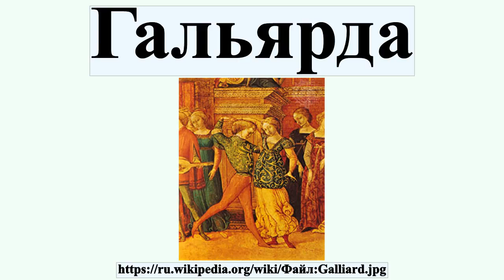Гальярда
Гальярда — старинный танец итальянского происхождения, распространённый в Европе в конце XV—XVII вв., а также музыка к этому танцу.

Профиль автора: Michele Ciampanti Альтернативные имена Stratonice Master Описание Итальянский художник Годы творчества 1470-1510 (Начало Возрождение ) Место творчества Lucca Нормативный контроль VIAF: 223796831 ULAN: 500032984